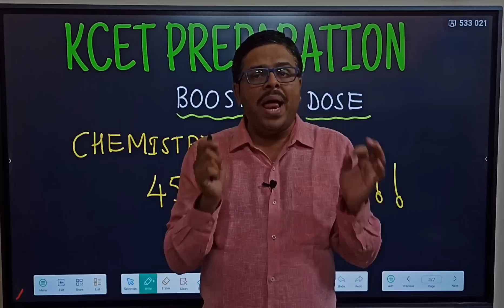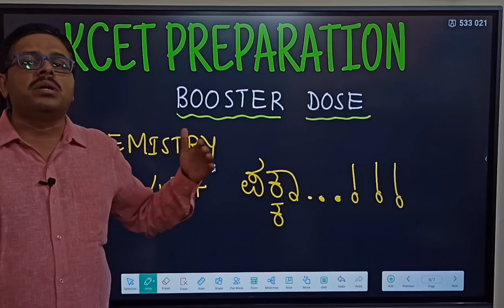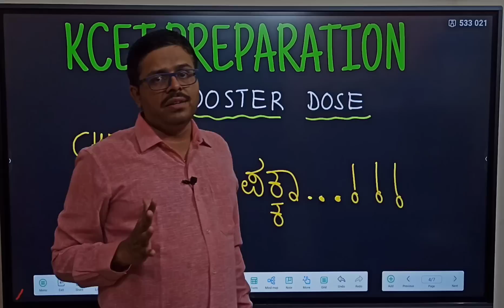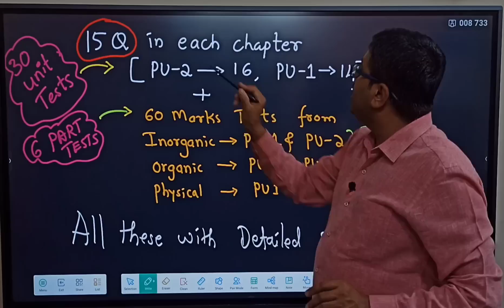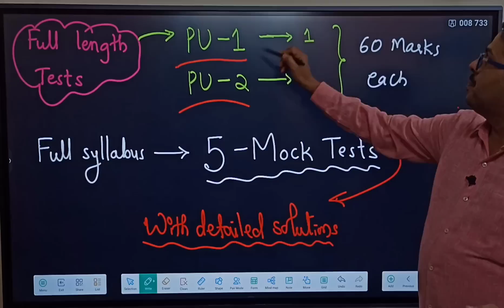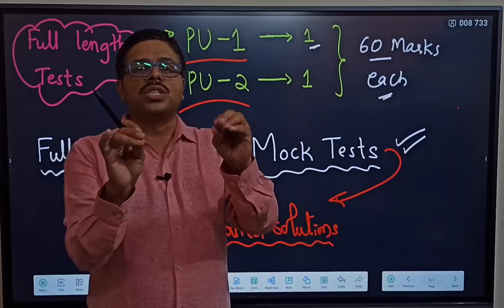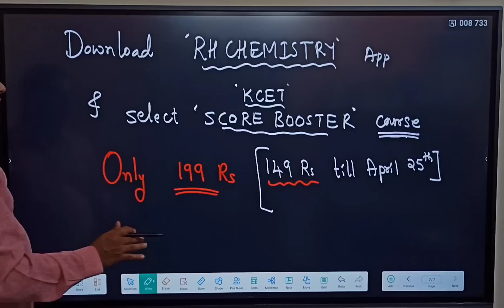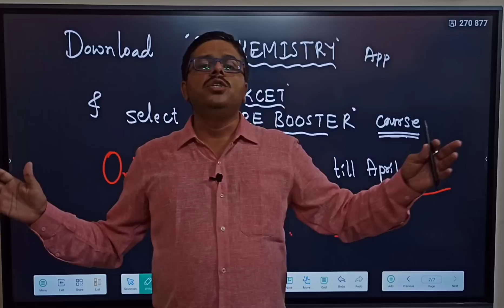KCET 2023 CHEMISTRY SCORE BOOSTER / BOOST YOUR SCORE WITH UNIT TESTS AND MOCK TESTS / 45+ MARKS...!!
1. COORDINATION COMPOUNDS L-1  CLASS 12 NEET | CHEMTONICS # 3 | |JEE|CET| SYNOPSIS FOR NEET, JEE AND KCET

3. How to see HYBRIDISATION OF ANY central element. Very important concept for CET, NEET AND JEE EXAMS

5. ALCOHOLS, PHENOLS AND ETHERS I CLASS 12 I II PUC I SUPER 10 SERIES I KCET AND NEET I previous year PAPER SOLVED